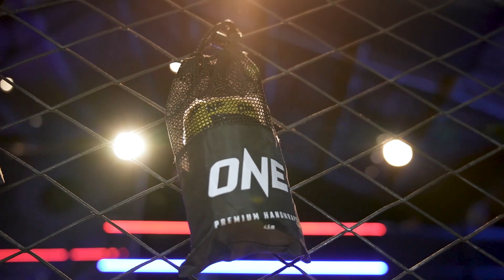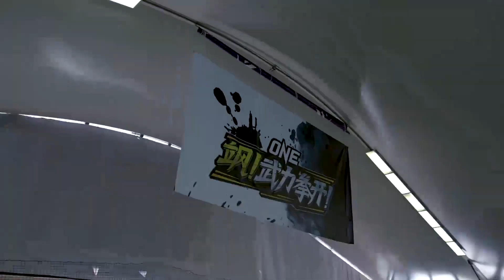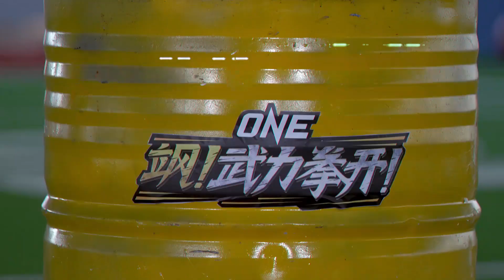《飒！武力拳开》第11期：半决赛最后一战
半决赛最后一战，期待值已经拉满！强者相遇，究竟谁将拿到最后一个晋级总决赛名额？是备战状态极佳的天赋型选手 陈嘉艺，还是状态热血，气势饱满的选手 史文康 ？